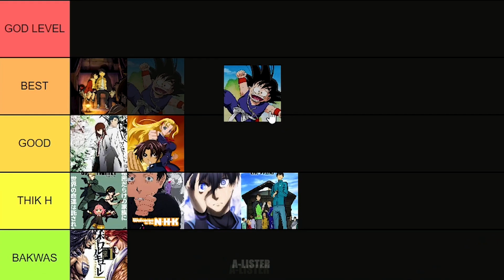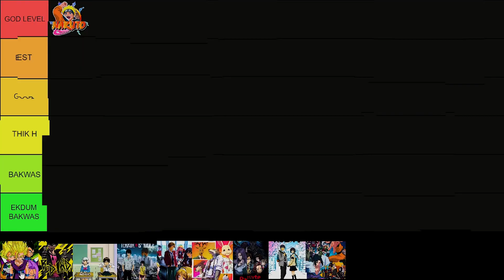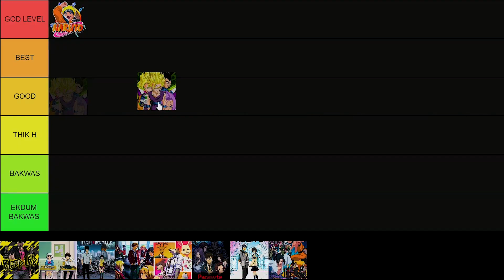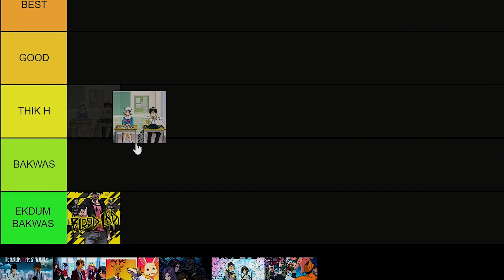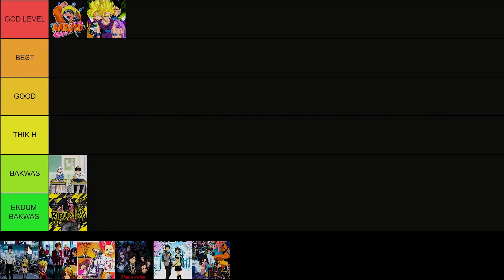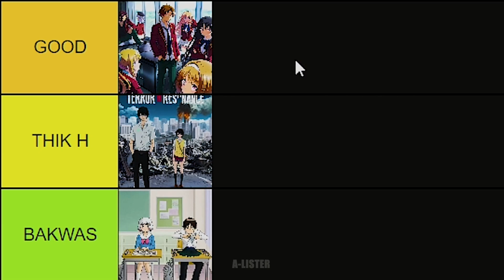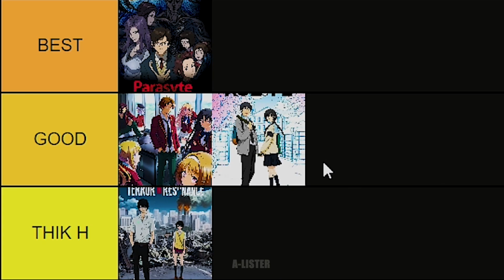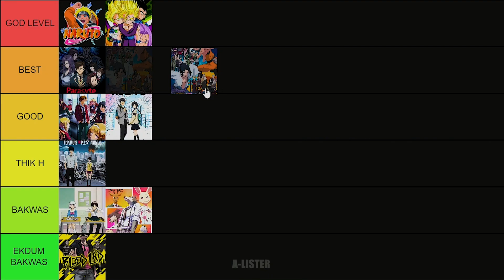Ranked all God level Anime || Naruto vs Dragon ball z || Anime Ranked Part 3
In this video, we will rank 10 of my watched anime based on their animation and storytelling.  It will be worth watching so please watch till end 🤧

Anime Ranked - Naruto, Dragon ball z(dbz), Blood Lad, Seki kun: Master of killing time, Terror in resonance, Classroom of the elite, Beastars, Parasyte: The Maxim, Re-Life and Naruto Shippuden

Clips - 1. Naruto Anime and Manga,
2. Dragon ball z(dbz) Anime and Manga,
3. Blood Lad Anime and Manga,
4. Seki kun: Master of killing time Anime and Manga,
5. Terror in resonance Anime and Manga,
6. Classroom of the elite Anime and Manga,
7. Beastars Anime and Manga,
8. Parasyte: The Maxim Anime and Manga,
9. Re-Life Anime and Manga and,
10. Naruto Shippuden Anime and Manga

But if you hold the rights for the materials used in this video and you have a problem with me using these elements, then kindly contact me at and I believe we can sort it out.

Intro
Video Dekho jake, no time stamps here😅
Outro